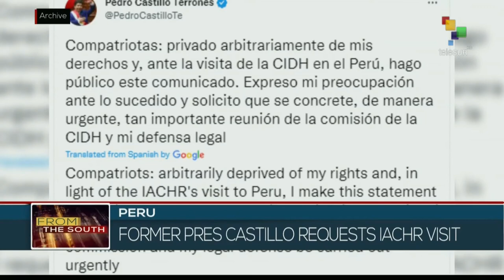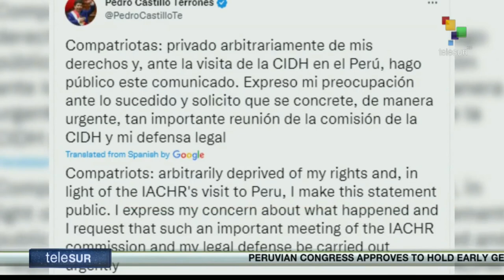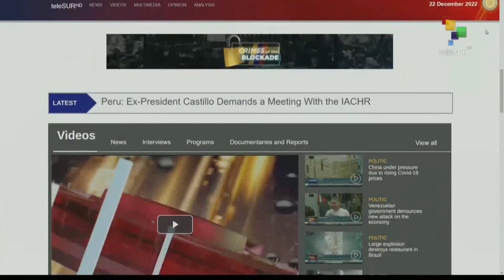FTS 14:30 22-12: Peru´s former pres. Castillo request IACHR visit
22/12/2022
FTS 14.30
*Brazil pres. elect Lula to announce govt ministers
*Moscow and Beijing joint naval exercises